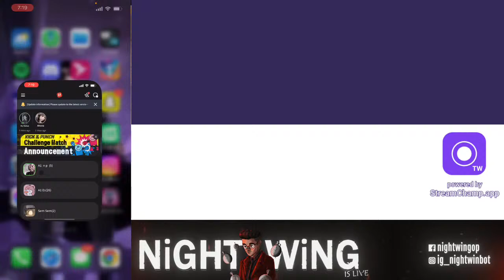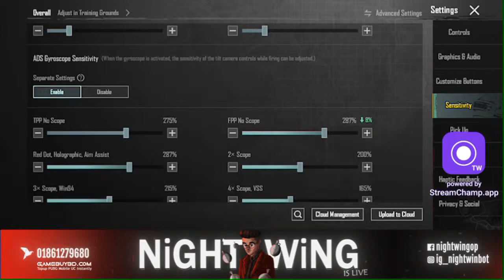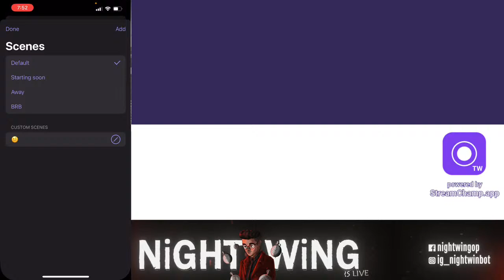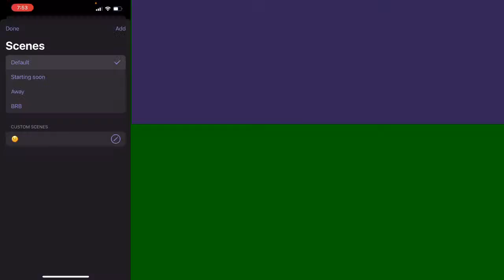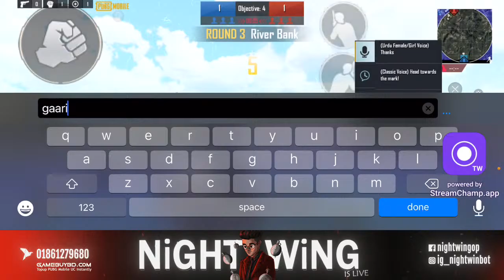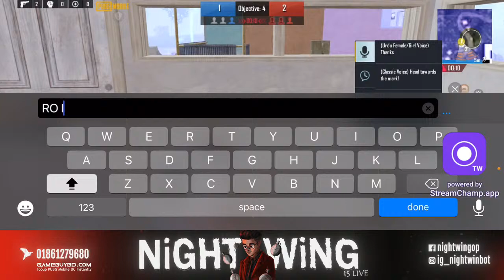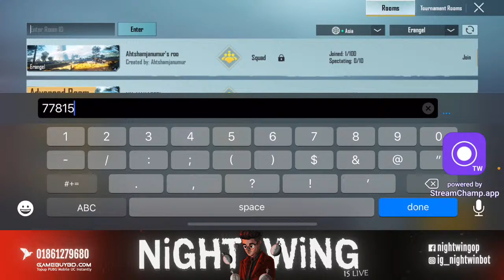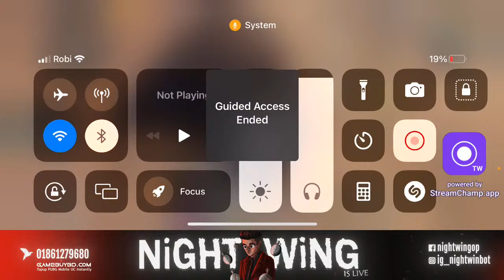GCL POV | REGULAR STREAMER LAGWiNG BACK | ROAD TO 25k SUBS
Device- 13 Pro